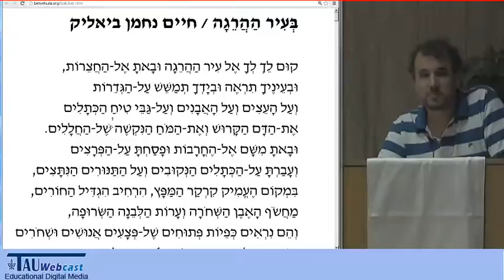"בעיר ההריגה" מאת ביאליק - פתיחה בהקראת יקיר בן-משה